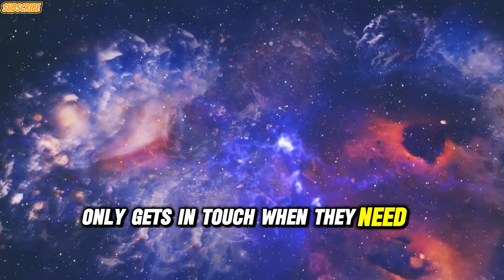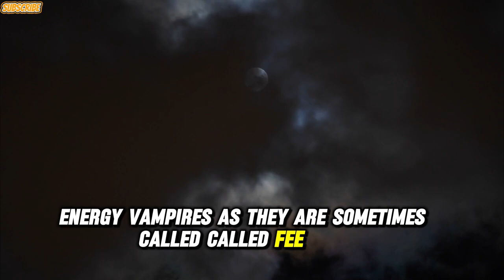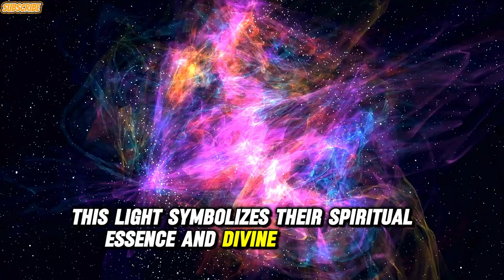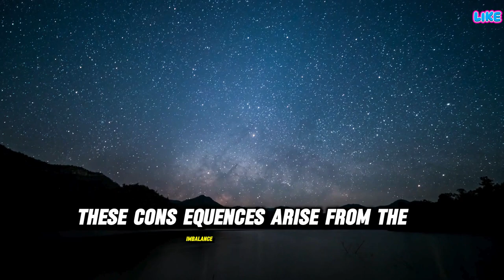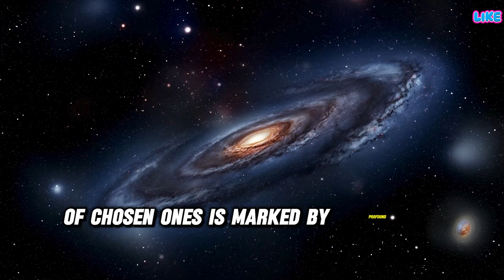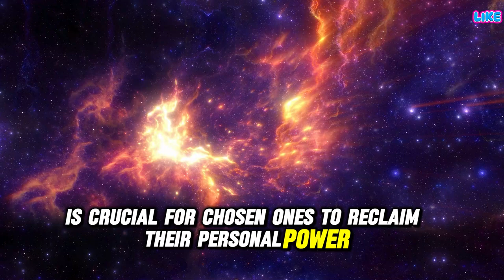Chosen Ones Clear Signs People Are Using You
In your journey through life, you may find that you possess unique gifts, heightened awareness, and a profound capacity for empathy and compassion. As one of the chosen ones, your innate light draws people towards you, creating deep connections and meaningful relationships. However, this same light can also attract individuals who seek to exploit your gifts for their own benefit. Recognizing the signs that people are using you is crucial for preserving your energy, maintaining your well-being, and fulfilling your true potential. This video will explore the clear indicators of such exploitation and provide guidance on how to protect and reclaim your personal power.